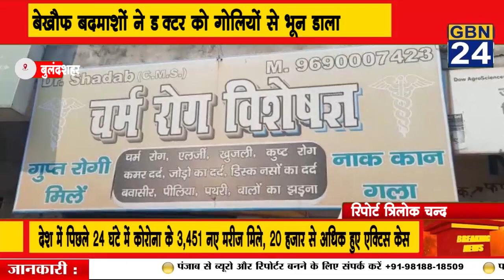मंदिर व स्कूल परिसर के पास से हटाकर देशी शराब का ठेका पहले स्थान पर स्थांतरित करने की मांग